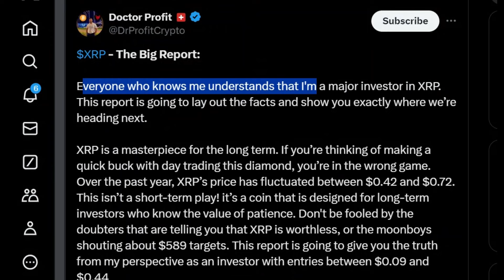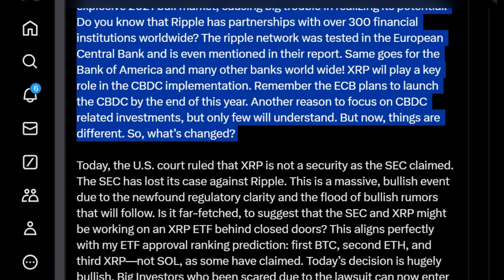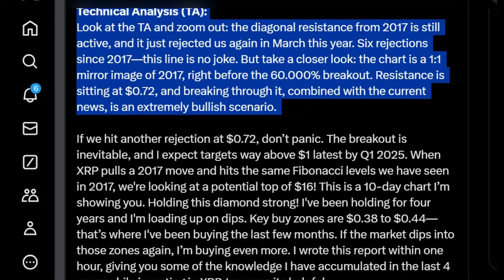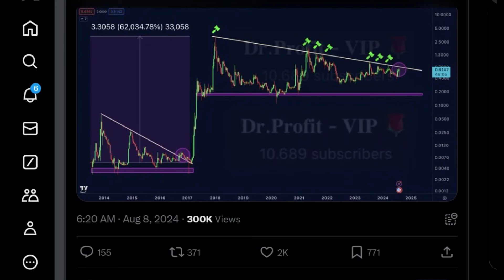Seberapa Tinggi Harga Ripple (XRP) Dapat Naik Setelah Denda $125 Juta? (Prediksi Analis Teratas)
Putusan terbaru dalam kasus Ripple vs. SEC telah memicu gelombang optimisme dan spekulasi tentang potensi lonjakan harga XRP. Setelah pengadilan memerintahkan Ripple untuk membayar denda $125 juta—jauh lebih sedikit dari tuntutan awal SEC sebesar $2 miliar—harga XRP melonjak 20%, melewati $0,60. Keputusan ini dianggap sebagai kemenangan besar bagi Ripple, mendorong sentimen bullish dan kemungkinan terjadinya bull run.

Bull Run XRP Mulai Berjalan?
Pada tanggal 8 Agustus, XRP muncul sebagai salah satu pemain terbaik di pasar, dengan harganya melonjak 20% setelah putusan pengadilan. Keputusan Hakim Analisa Torres untuk mengenakan denda $125 juta alih-alih $2 miliar yang diminta oleh SEC dianggap sebagai kemenangan besar bagi Ripple. Brad Garlinghouse, CEO Ripple, berkomentar, "SEC meminta $2B, dan Pengadilan mengurangi permintaan mereka sekitar 94%, mengakui bahwa mereka telah berlebihan. Kami menghormati keputusan Pengadilan dan memiliki kejelasan untuk terus mengembangkan perusahaan kami."

Doctor Profit, pengguna populer di X, menggambarkan putusan tersebut sebagai "peristiwa besar yang bullish karena kejelasan regulasi yang baru ditemukan dan gelombang rumor bullish yang akan menyusul." Trader ini percaya bahwa perkembangan ini akan menanamkan kepercayaan dan menarik lebih banyak investor ke ekosistem.

Doctor Profit berspekulasi bahwa Ripple dan SEC mungkin akan berkolaborasi dalam ETF XRP. Target harga "terbaik" trader ini untuk XRP berada dalam kisaran $16-$20, sementara skenario "terburuk" adalah antara $4 dan $7 dalam waktu satu tahun. Namun, mencapai $20 akan membutuhkan kapitalisasi pasar XRP untuk meroket menjadi sekitar $2 triliun—angka yang saat ini tampaknya tidak realistis mengingat total kapitalisasi pasar kripto sekitar $2,1 triliun.

Potensi Gejolak dalam Jangka Pendek
Analis lainnya, termasuk CrediBULL Crypto dan CRYPTOWZRD, juga memberikan pandangan mereka. CrediBULL Crypto menegaskan bahwa keputusan pengadilan telah membuka jalan untuk "mega run" bagi XRP, menunjukkan bahwa rekor tertinggi baru (ATH) hanya masalah waktu. CRYPTOWZRD mencatat bahwa grafik harga harian terbaru XRP ditutup dengan sangat bullish dan mengantisipasi peningkatan volatilitas dalam jangka pendek. Trader ini berencana memanfaatkan situasi ini dengan melakukan perdagangan cepat berdasarkan formasi grafik kerangka waktu yang lebih rendah.

Secara keseluruhan, putusan pengadilan terbaru telah memberikan dorongan signifikan bagi XRP, membuka jalan untuk potensi keuntungan di masa depan. Meskipun beberapa analis menetapkan target harga yang ambisius, trajektori sebenarnya akan bergantung pada dinamika pasar dan sentimen investor dalam beberapa bulan mendatang.